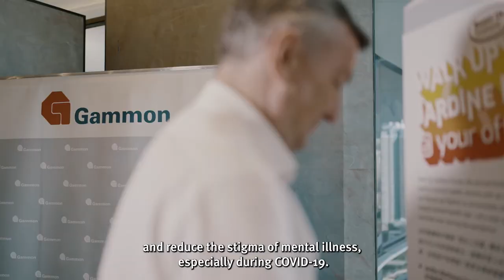Walk Up Jardine House 2021 - Major Sponsor (Gammon Construction)